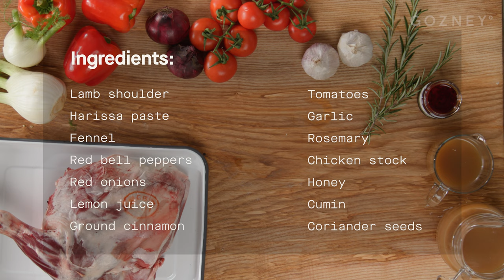Harissa Lamb | Matt Cross | Gozney Dome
Gozney | Outdoor Pizza Ovens | Wood & Gas Fired Ovens.
Get the full recipe and sign up to our newsletter

Harissa Lamb by @crossfiredcooking. The perfect dish to serve this Mother's Day. Cooked to slow-roasted perfection in Dome.